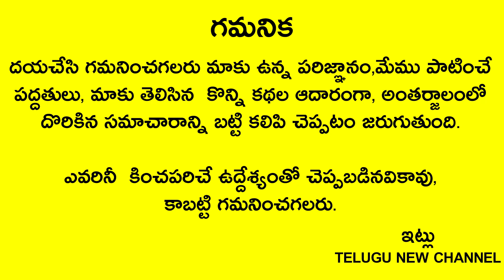కనుమ రోజున అక్కకు కానీ చెల్లికి కానీ ఇది ఇస్తే ఆ క్షణమే లక్ష్మీదేవి ఇంట్లో ఉండిపోతుంది డబ్బే డబ్బు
Telugu New

కనుమ రోజున అక్కకు కానీ చెల్లికి కానీ ఇది ఇస్తే ఆ క్షణమే లక్ష్మీదేవి ఇంట్లో కాలుపెట్టి మిమ్మల్ని కుభేరులుగా మార్చేస్తుంది